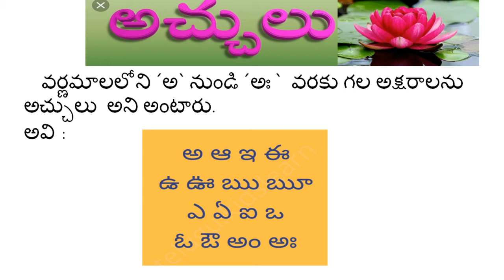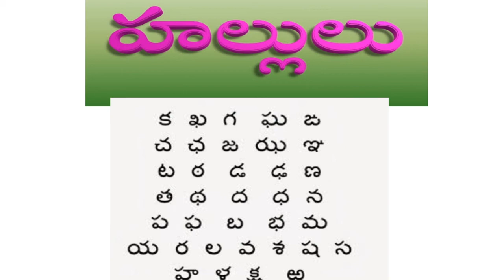Class 1 telugu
వర్ణమాల